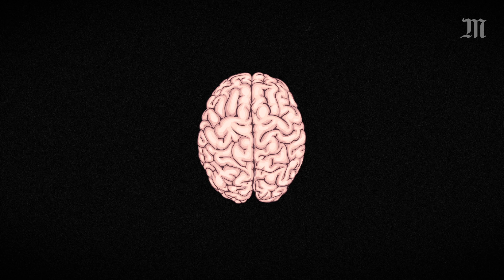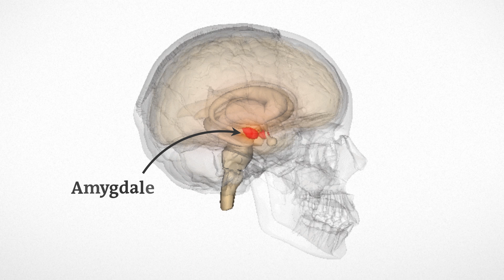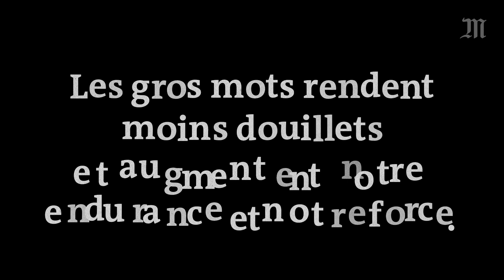Pourquoi les gros mots soulagent la douleur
Les gros mots sont utiles. Ils permettent de signifier qu’on n’aime pas ou au contraire qu’on aime beaucoup. Ils peuvent également servir à insulter ou encore à se soulager d’une frustration. Ce que l'on sait moins, c'est que les jurons soulagent de la douleur. Pour le prouver, Richard Stephens docteur en psychologie à l’université de Keele en Angleterre a dirigé plusieurs expériences.  Malgré tout, il ne faut pas le banaliser. Car pour que le gros mot reste un gros mot, il doit rester tabou. Sinon, il n'aura plus aucun effet sur la douleur.